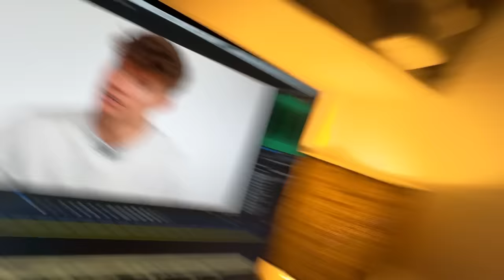Ich teste VIRALE Temu Produkte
Damit hätte ich NICHT gerechnet...